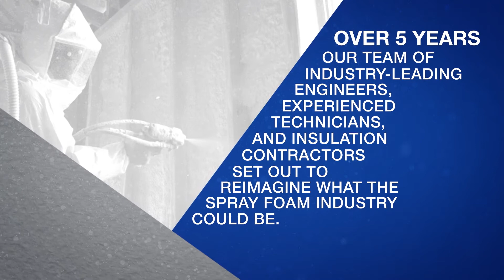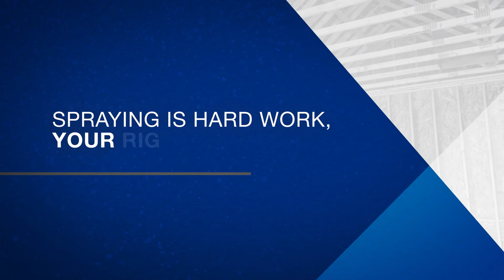IntelliSpray System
Carlisle Fluid Technologies is reimagining spray foam insulation equipment with IntelliSpray. The system is designed to protect and enhance your most important assets: Your reputation, rig, and your time.

Connect with our team and see the IntelliSpray spray foam insulation products yourself